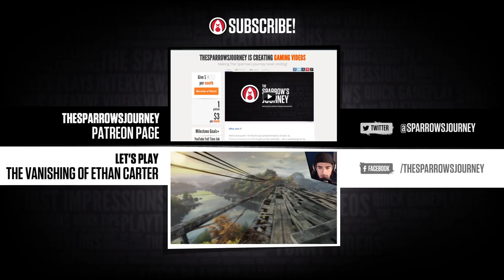Let's Play The Escapists #06 (Jungle Compound) - Combs MORE combs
Welcome to my The Escapists let's play season 5 at the Jungle Compound prison.

► TheSparrowsJourney Links